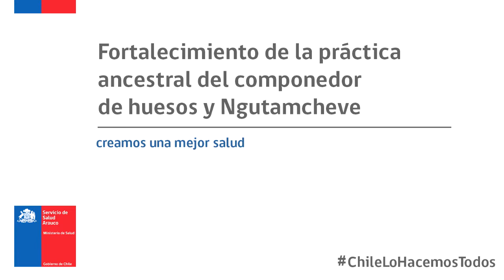BUENA PRACTICA CAÑETE